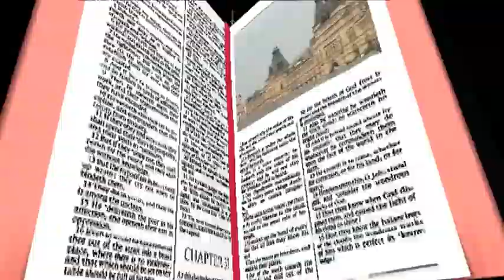RUSSIA - MOSKOW - MOSCA (la piazza rossa)